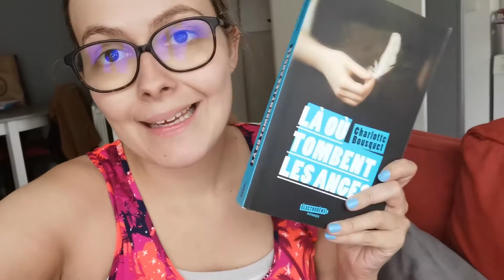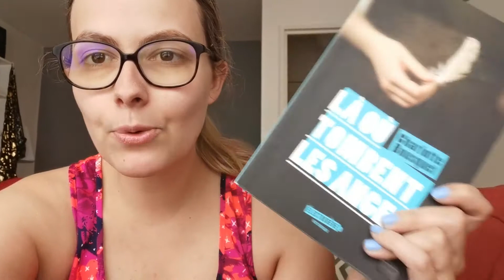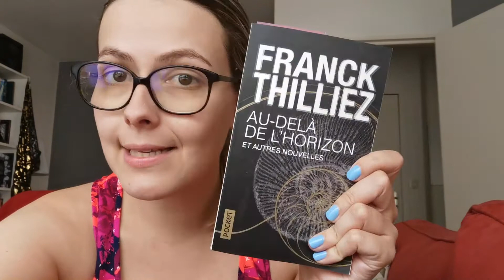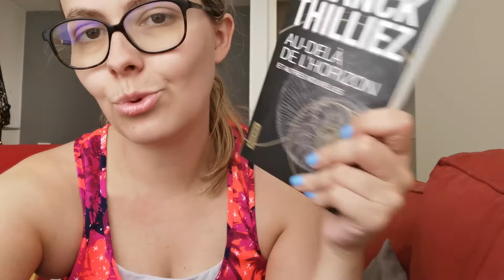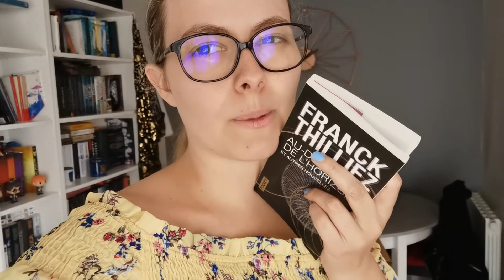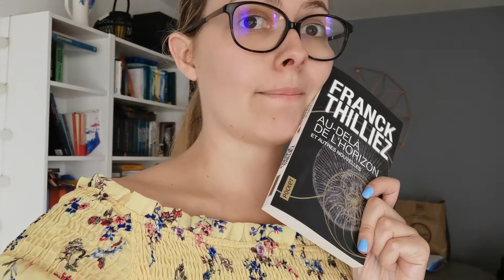Reading vlog | 1ère guerre mondiale et Franck Thilliez | Du 29 au 3 Juillet 2020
On se retrouve aujourd'hui pour un nouveau redaing vlog. J'espère qu'elle vous plaira.
*.:｡✿*ﾟLivres cités dans cette vidéo *･✿.｡.:*
*.:｡✿*ﾟMe suivre *･✿.｡.:*
La bise.